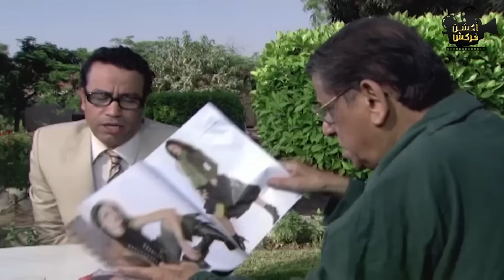لما صاحبك يبقي ظابط فتتخانق علي حسه هتسخسخ من الضحك 😂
تدور أحداث المسلسل في إطار كوميدي حول شقيقين توأم يشاء القدر أن يتفرقا، فينشأ أحدهما محاميًا ويٌدعى (فطين)، يقطن مع والدته ويحاول دائماً تطبيق القانون وتحقيق العدالة بين أفراد المجتمع، وهو الذي يمثل حاميها، أما الآخر يصير لصًا ويٌدعى (ميشو)، يرافق زعيم إحدى العصابات، ويرى القوة، من وجهة نظره، دائما فوق القانون، ويتعامل مع الجميع على هذا المبدأ، يشاء القدر ويلتقي الاثنان في ظروف غريبة ويتعرفان على بعضهما البعض، ويقرر ميشو التوبة والابتعاد عن عالم الجريمة والزواج من حبيبته، بعد صراعات عديدة واجهتهما معاً سواء بسبب مطاردة الشرطة له أم صراعات مع اللصوص الذين يتعامل معهم.

الابطال
سامح حسين
مي كساب
أيمن زيدان
عايدة رياض
سميرة صدقي
 أحمد صيام

الاخراج \ عصام شعبان
المؤلف \ محسن رزق